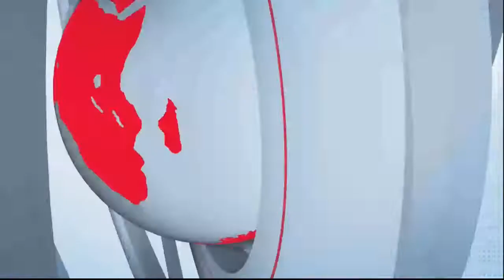बँक ऑफ महाराष्ट्र एम्प्लॉईज युनियनऔरंगाबाद विभागाचं १३ वे द्विवार्षिक अधिवेशन